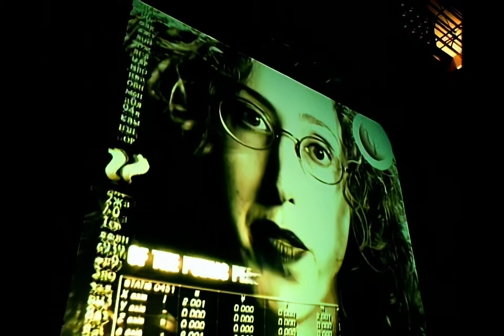Ice Cube - We Be Clubbin' [Remastered Music Video] [V1]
Make sure to stop by MediaHoarderz.com today for all of our new releases.